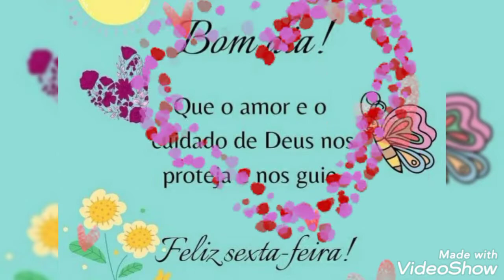LINDAS MENSAGENS DE BOM DIA SEXTA-FEIRA ❤ ❤ ❤